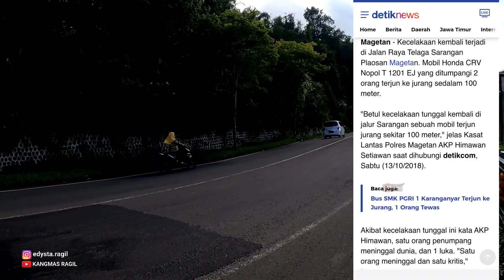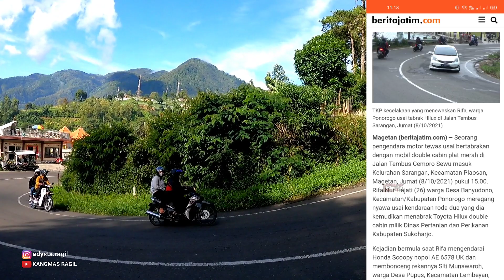3 Tikungan Yang Perlu Diwaspadai Di Jalur PLAOSAN TAWANGMANGU Menjelang Liburan TAHUN BARU 2022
Jalur Palosan Tawangmangu ataupun sebaliknya memang indah karena pandangan yang hijau dan ladang warga.
Tapi dibalik keindahan jalur tersebut harus tetap waspada dan hati2 jika melewati jalur plaosan ke tawangmangu,karena di titik2 tertentu sering terjadi kecelakaan yang berakibat fatal.
Di video ini saya tunjukkan 3 tikungan di sarangan yang sering terjadi kecelakaan.

Video ini diambil pada hari JUMAT 31  DESEMBER 2021.

Untuk Video Yang Berkualitas Baik,Gunakan Resolusi Maximal Di Pengaturan Anda (Sesuaikan Dengan Kecepatan Internet Yang Digunakan)

TERIMA KASIH..